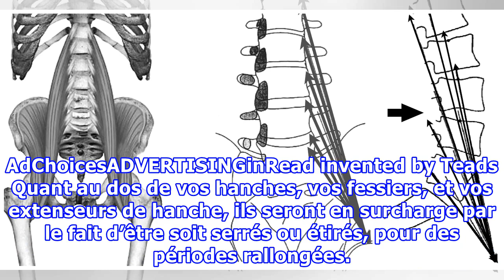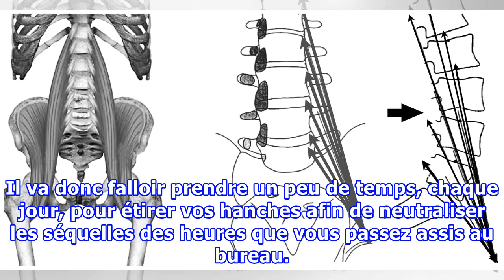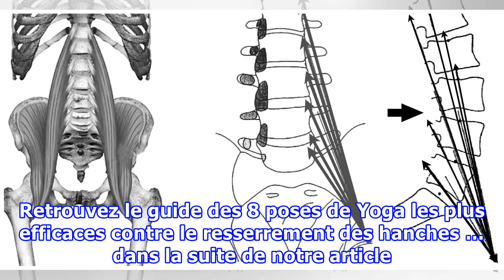Routine de yoga pour ouvrir les hanches rigides et gagner en flexibilité !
On évoque souvent l’importance de la mobilité pour la santé du corps et son maintien, mais qu’en ai t il de la flexibilité ? aujourd’hui, nous allons vous parler de comment maintenir la flexibilité dans vos hanches. Une partie essentielle du corps souvent négligée. De nos jours, la plupart d’entre nous passe sa journée assis à un pendant des périodes prolongées, ce rituel devenu obligatoire dans la plupart des métiers, va chaque jour nuire à notre dos et à nos hanches, qui vont devenir de plus e...